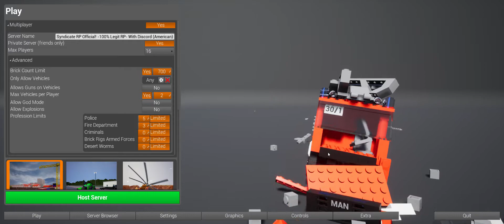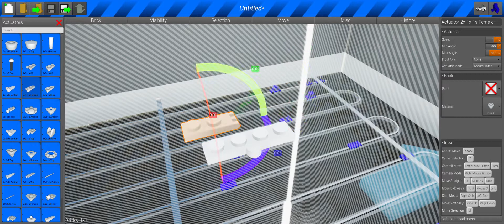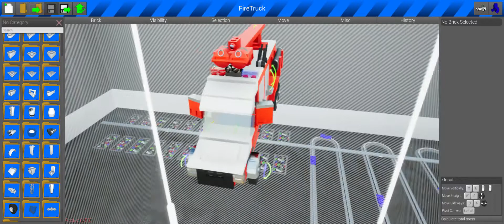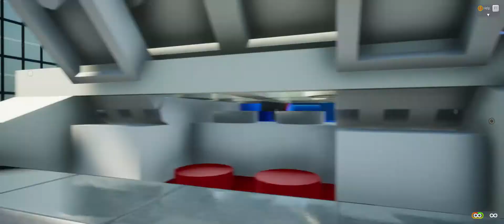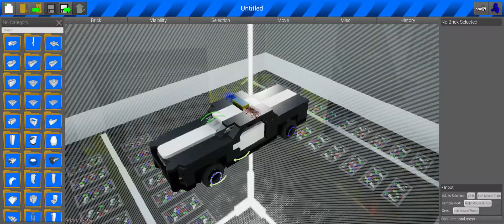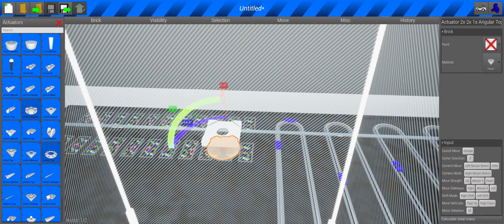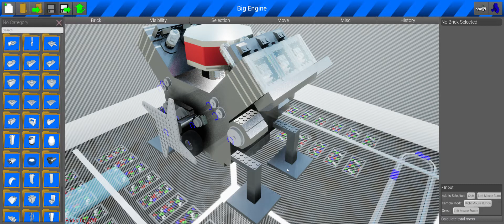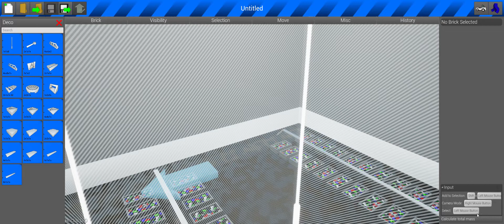How To: Actuate